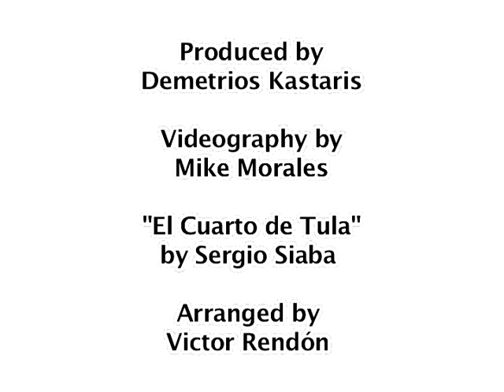"El Cuarto de Tula" by Sergio Siaba, The Latin Jazz Coalition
"El Cuarto de Tula" by Sergio Siaba made popular by the Buena Vista Social Club, performed here by the Latin Jazz Coalition.

This video ( DVD) posting is made possible by the Queens Council on the Arts with support from the JP Morgan Chase Foundation.